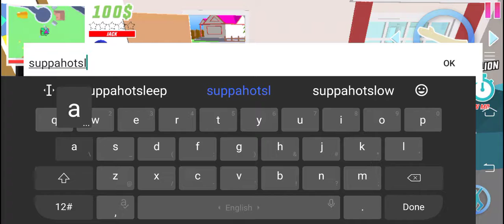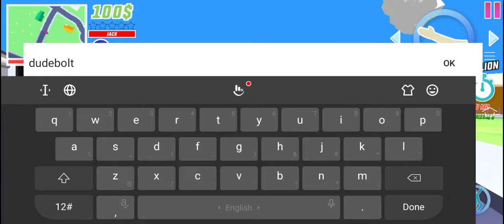Dude theft wars - 1 cheat, killing the cops and going to the gym